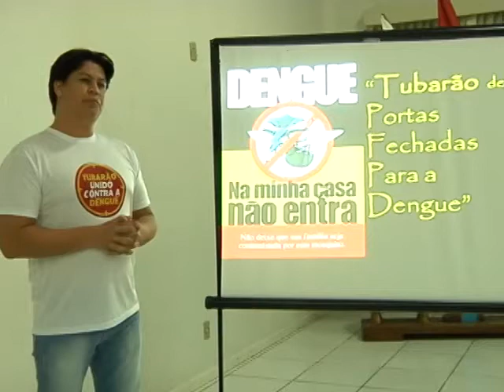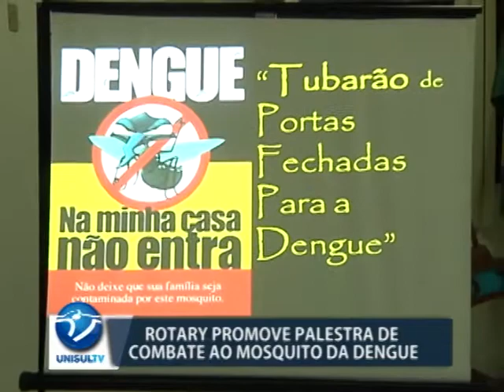Rotary promove evento de conscientização sobre o Aedes Aegypti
Preocupado com vários focos do mosquito Aedes Aegypti na região, o Rotary Club de Tubarão Leste promoveu um evento sobre prevenção e combate ao problema (29/3)